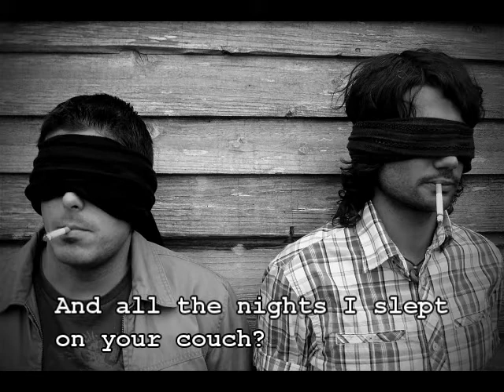The Pistol Brands - The Light In Summer Nights (w/ Lyrics)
Here you have the song "The Light In Summer Nights" by The Pistol Brands. The sound quality on the video is not so great, listen to them on myspace

xoxo